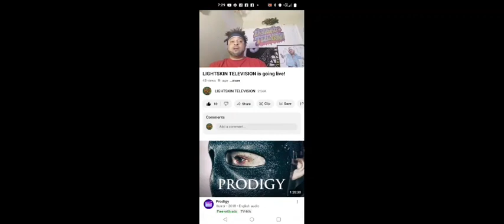BLOG OF BULLPEN BATTLE LEAGUE: "WRECKROOM RELOADED" EVENT IN THE "BULL 🐂 ROOM" (ATL)